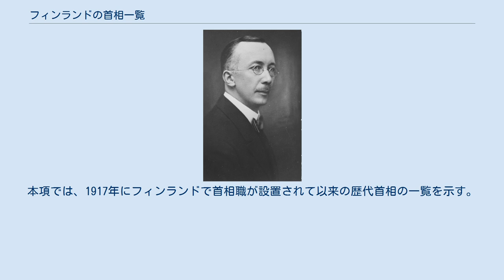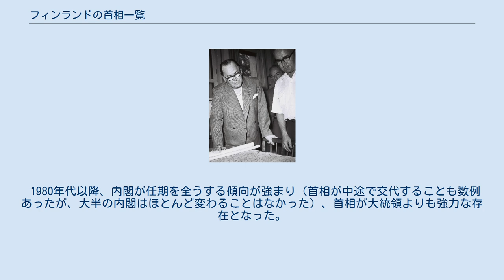フィンランドの首相一覧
本項では、1917年にフィンランドで首相職が設置されて以来の歴代首相の一覧を示す。
 1918年、フィンランド元老院は国家評議会（内閣）へと変わり、元老院経済部門副議長の地位は首相のそれへと変わった。
ヘルシンキのメイラハティ地区に位置するケサランタKesäranta（スウェーデン語ではヴィッラ・ヴャルボVilla Bjälbo）は、1919年以降フィンランドの首相官邸とされた。
 独立（1917年12月6日宣言）以来、フィンランドでは現内閣を含めて73の内閣が成立した。
最長の内閣はパーヴォ・リッポネン首相の2つの内閣で、いずれも1,464日間続いた。
 1980年代以前、政治的にもっとも重要なポストは大統領であった。
大統領は、希望すればいつでも新内閣を組織する権利を有しており、内閣は短命傾向であった。
 1980年代以降、内閣が任期を全うする傾向が強まり（首相が中途で交代することも数例あったが、大半の内閣はほとんど変わることはなかった）、首相が大統領よりも強力な存在となった。
 現行憲法の下では、首相を選ぶのは議会であって、大統領は首相を任命するに過ぎない。
 ウィキメディア・コモンズには、フィンランドの首相に関するカテゴリがあります。